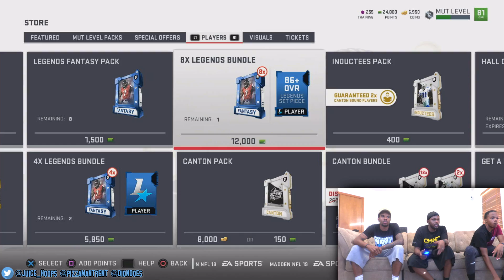He MIGHT Be One Of The Dumbest Ninjas on Eurf! - Madden 19 MUT Squad Pack Opening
Madden 19 Ultimate Team Pack Opening by @DionDoes